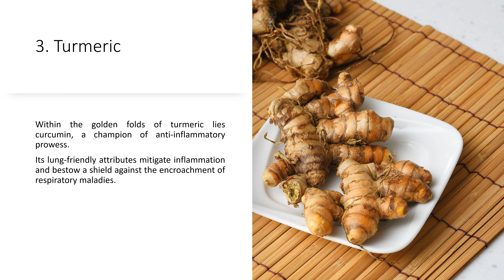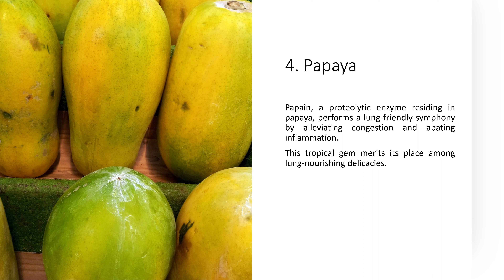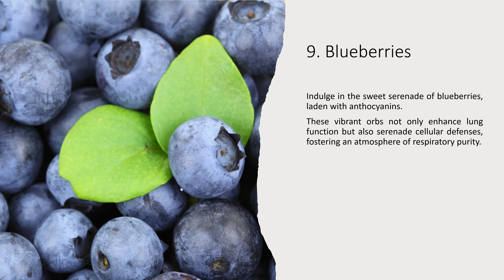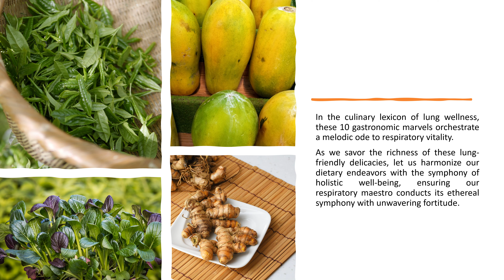10 Best Foods To Eat For Healthy Lungs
Looking to improve the health of your lungs? In this video, we will explore the top 10 foods that are beneficial for promoting healthy lungs. Whether you are a smoker looking to undo some of the damage or simply want to enhance your respiratory system, incorporating these foods into your diet can make a significant difference.

Join us as we delve into the science-backed benefits of these lung-friendly foods and discover how they can support your overall respiratory health. Don't miss out on this opportunity to make positive changes for your lungs today.